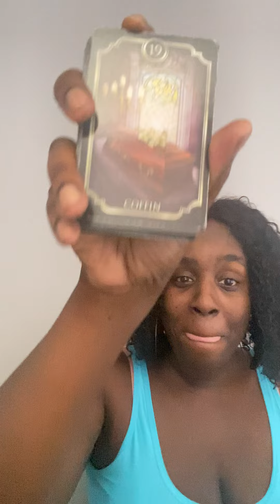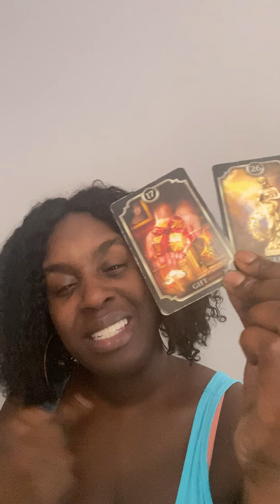💦Scorpio♏️, Pisces♓️, Cancer♋️ l DO OR DIE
🦂 🧘🏾‍♂️ TheAfrozen 🧘🏾‍♂️🦂